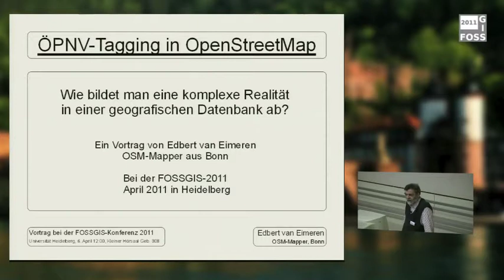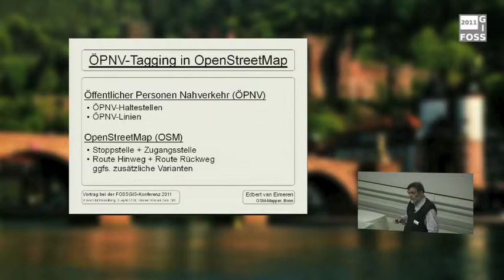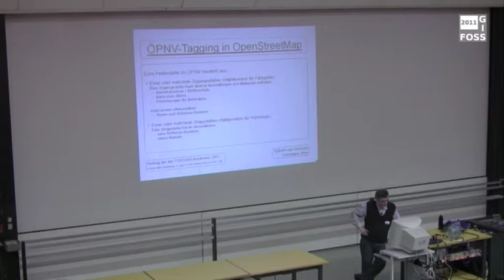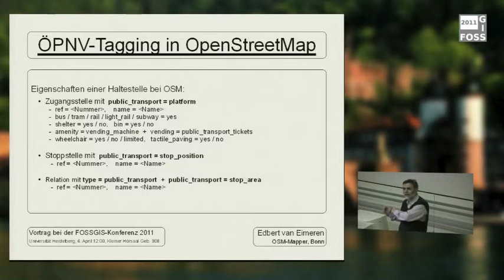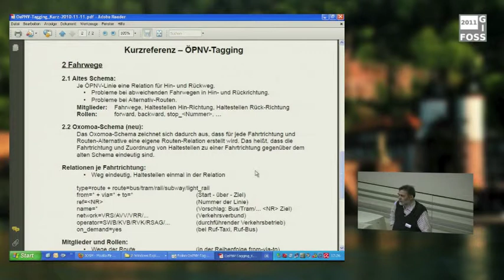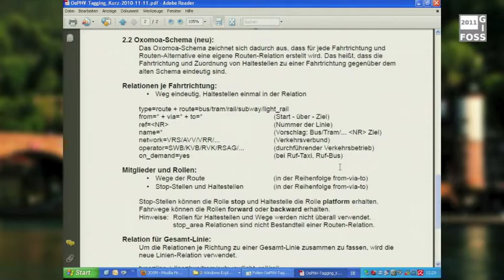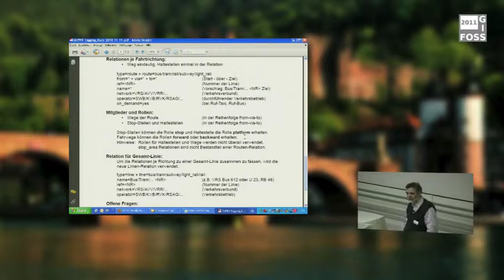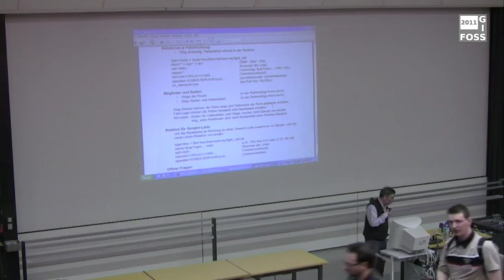2011 - Edbert van Eimeren: ÖPNV-Tagging in OpenStreetMap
Der öffentliche Personennahverkehr und seine Erfassung in OpenStreetMap

Zur Erfassung von Haltestellen / Linien des öffentlichen Personen Nahverkehrs (ÖPNV) gibt es bei OpenStreetMap mehrere verbreitete Schemen.

- Das ältere Schema zeichnet sich durch relative Einfachheit aus, stößt jedoch bei komplexen Situationen wie Alternativ-Routen an seine Grenzen.
- Das neuere Oxomoa Schema erfordert mehr Details, insbesondere eine Route je Richtung und Alternative. Dadurch können auch sehr komplexe Situationen bei Haltestellen und Routen erfasst werden.
- Da die Praxis mit dem Oxomoa-Schema einige Unklarheiten aufgedeckt hat gibt es (Stand März 2011) einen Vorschlag der auf den Ideen und etablierten Tagging von Oxomoa aufbaut und offene Punkte sowie einige umstrittene Punkte durch zusätzliche Festlegungen addressiert.

Das Oxomoa Schema und der aktuelle Vorschlag werden in diesem Vortrag beleuchtet.

Zielgruppe: Personen, die sich für das Erfassen von ÖPNV interessieren

Das Erfassen von Haltestellen / Linien des öffentlichen Personen Nahverkehrs (ÖPNV) ist eine komplexe Aufgabe. Es gilt hierbei eine Vielzahl von Fakten und Zusammenhän­gen zu berücksichtigen. Dazu gibt es mehrere verbreitete Schemen. Das ist einerseits das ältere, einfachere Schema (ohne einen speziellen Namen) und das nach dem User Oxomoa benannte neuere und komplexere Schema, sowie die Fortschreibung durch einen aktuellen Vorschlag.

Das ältere Schema zeichnet sich durch Einfachheit aus (ein Punkt je Haltestelle, eine Route je Linie), ist jedoch kaum in der Lage, komplexe Situationen wie Haltestellen über Eck oder Linien mit Alternativ-Routen adäquat abzubilden. Sprich es stößt in der kom­plexen Realität des ÖPNV an seine Grenzen.

Das neue Schema nach Oxomoa und dessen Fortschreibung versuchen diese Nachteile zu vermeiden, indem es wesentlich mehr Details erfasst. Haltestellen werden nach Stopp- und Zugangsstelle getrennt. ÖPNV-Linien werden je Fahrtrichtung als eigene Route erfasst. Damit entfällt das Problem der abweichenden Linienführung für Hin- und Rückweg.

Im Vortrag werden das neuere Schema nach Oxomoa und dessen Fortschreibung vorgestellt. Es wird darauf eingegangen, welche Auswirkungen das detailierte Erfassen von Haltestellen und nach Fahrtrichtung getrennten Routen für die Möglichkeit haben, Informationen zum ÖPNV in OpenStreetmap einzugeben.

Durch das getrennte Erfassen von Stopp- und Zugangsstellen können auch komplexere Situationen wie Haltestellen über Eck oder Bahnhöfe mit mehreren Gleisen (Stoppstellen) und Bahnsteigen (Zugangsstellen) adequat erfasst werden. Die Teile einer solchen komplexen Haltestelle werden mit einer Relation zu einem zusammengehörigen Objekt zusammen gefasst.

Die Erfassung der Linienführung in Relationen getrennt nach Fahrtrichtung und Varianten erlaubt es auch Linien mit komplizierter Streckenführung angemessen zu erfassen. Dies wiederum erfordert eine 'Sammelrelation' um alle Teile einer Linie zu einem Objekt zusammen zu fassen.